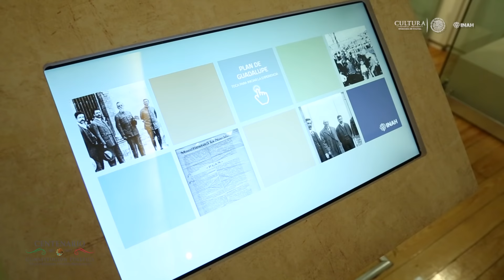Museo Casa Carranza se renueva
En la esquina de Río Lerma y Río Amazonas, colonia Cuauhtémoc, se encuentra la casa que hoy alberga el Museo Casa Carranza del Instituto Nacional de Antropología e Historia. En 11 salas presenta espacios donde habitaba Carranza… los muebles y los objetos personales que lo rodeaban. Sin embargo, hacía falta abordar una faceta más íntima que permitiera valorar al personaje y el legado que dejó. Con este fin, el museo emprendió un proyecto de reestructuración de tres espacios de exhibición. Las nuevas salas están listas para ser recorridas.